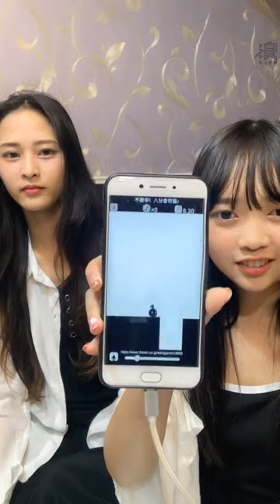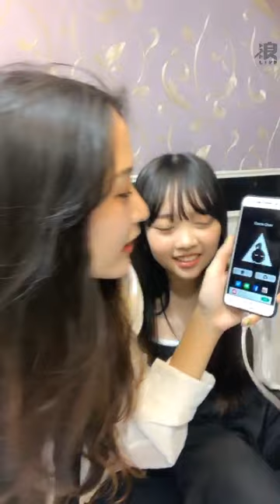190921 AKB48 Team TP 林倢直播 (feat. 張羽翎)